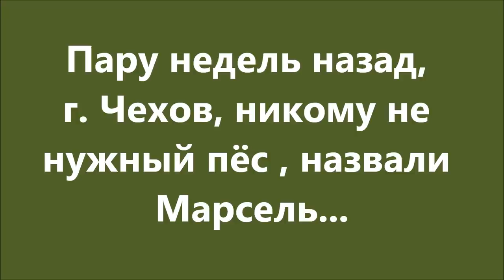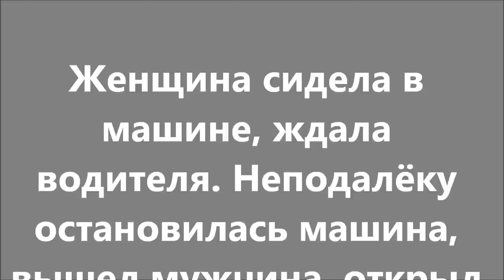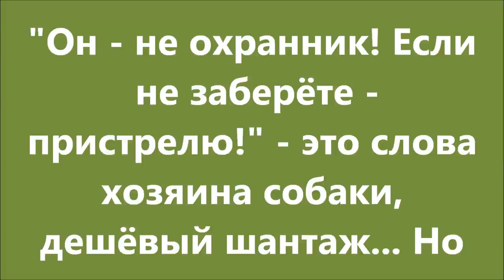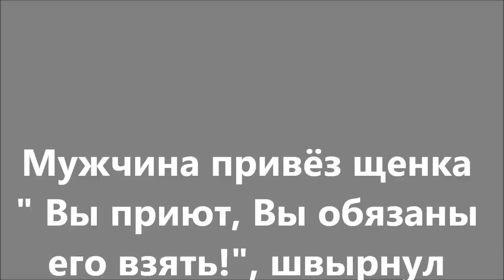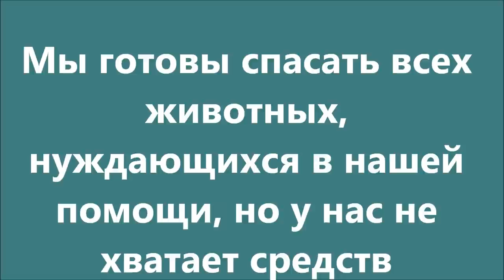Угадайте, что в коробке / Guess what's in the box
Это далеко не все кто попал в приют за последний месяц, на основном канале выпуски о травмированных и нуждающихся в лечении. И все они хотят есть, а корм закончился!